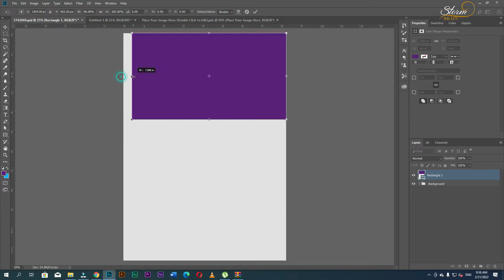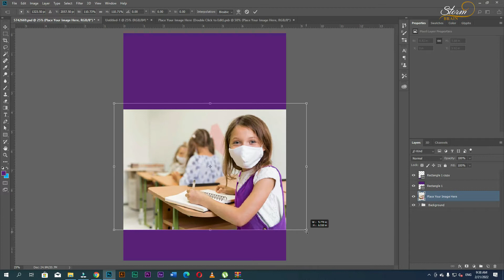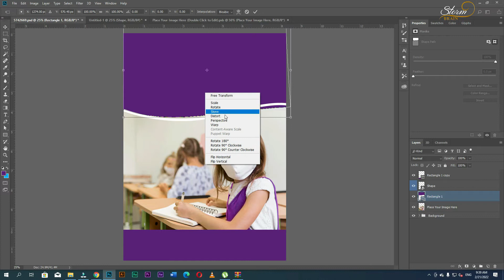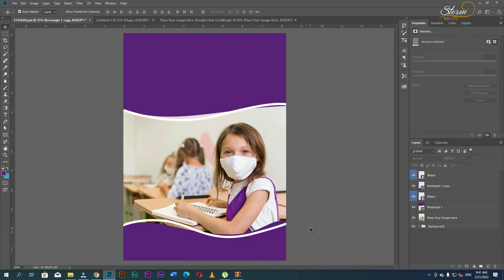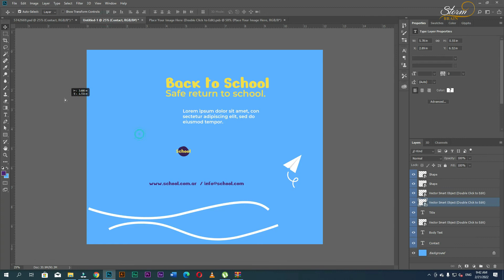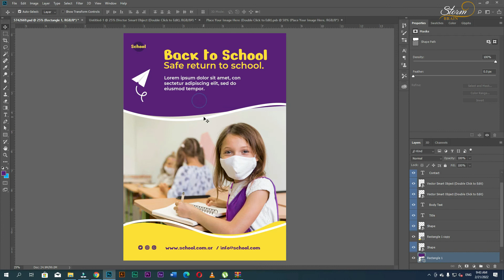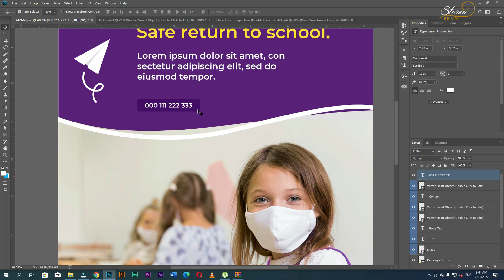Back School A4 Flyer Design in Adobe Photoshop CC 2018 | Storm Brain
☑️ Important shortcuts:
(Ctrl+Z) Undo
(Shift+Ctrl+Z) to Redo
(Ctrl+T) Transform
(Shift+Ctrl+T) Transform Again
(Ctrl+G) Group
(Shift+Ctrl+G) Ungroup
(Ctrl+C) Copy
(Ctrl+V) Paste